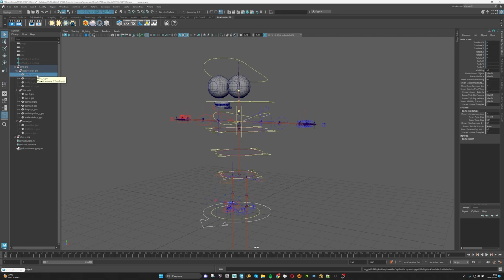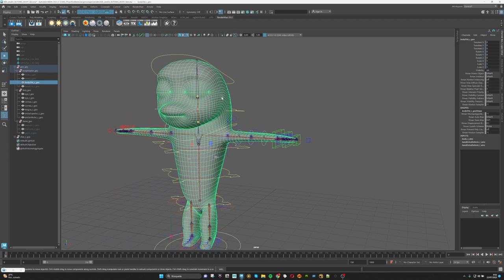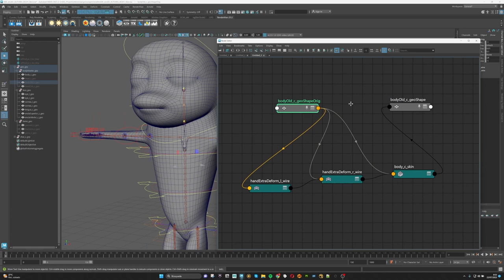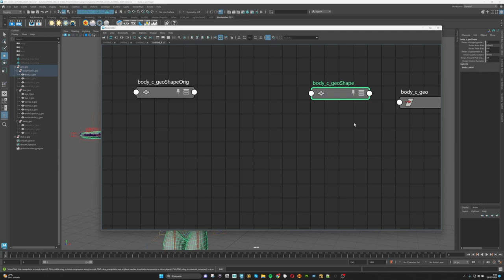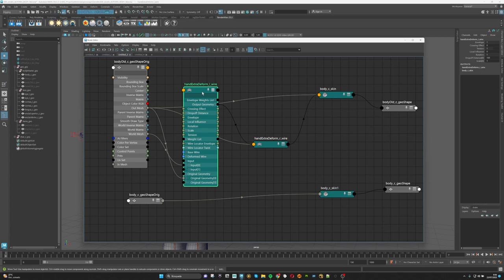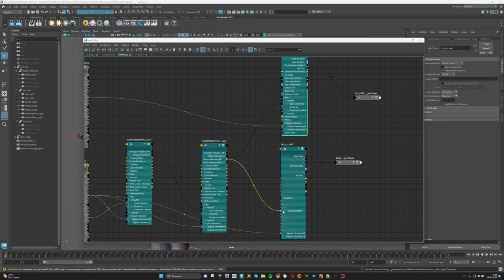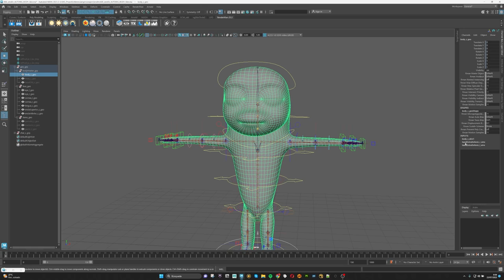3D Maya - Pasar deformador wire entre geometrías - El Chico Malvavisco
3D Maya - Pasar deformador wire entre geometrías.